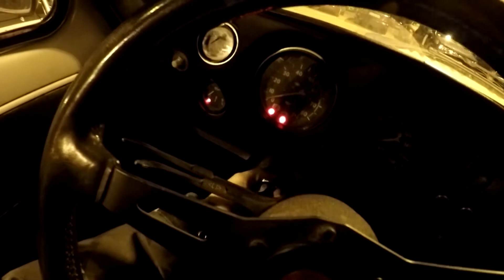El Lada Niva ha decidido dejar de arrancar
Después de mucho tiempo fallándole el motor de arranque hemos decidido cambiárselo, estaba llegando ya a un extremo que era prácticamente imposible arrancarlo si no era empujándolo.
Poco a poco va a quedar nuevo a este paso XD.
Espero que os guste el video, echarle un ojo al canal para ver el proyecto desde el principio!!